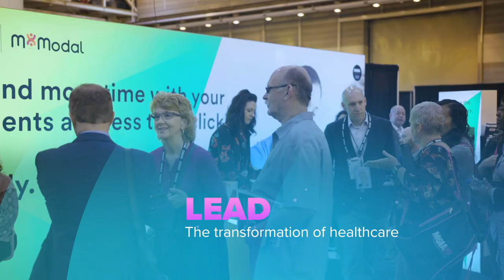MGMA | Medical Practice Excellence Conference Oct. 18-21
In these uncertain times, our commitment to convening as a healthcare industry to support and learn from one another remains constant. We hope to see you at the Medical Practice Excellence Conference in San Antonio, Oct. 18-21.